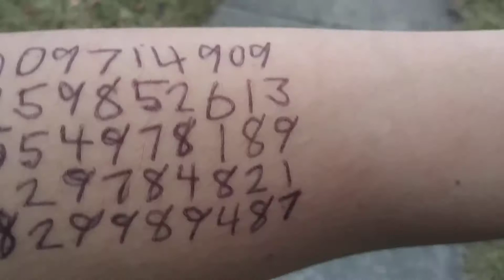Day 83 year 4 (1178) - Digits of pi to learn